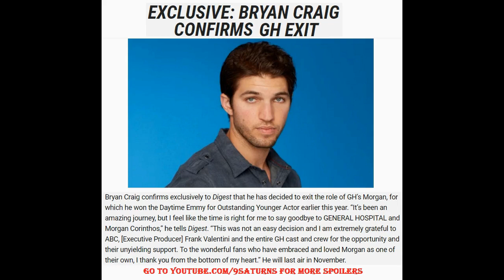GH MORGAN CORINTHOS EXITS IN NOVEMBER Bryan Craig General Hospital Promo Preview 9-15-16 9-16-16